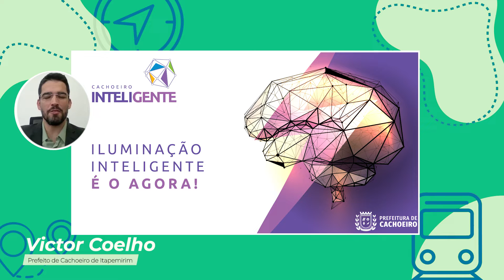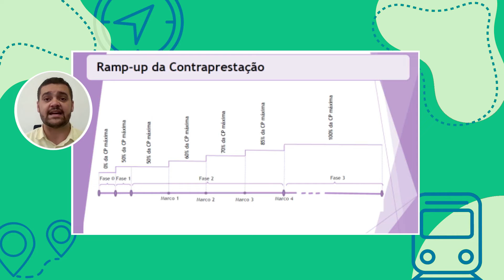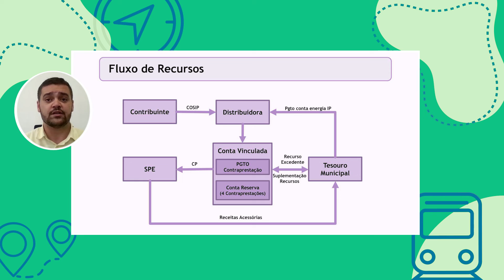PPP de Iluminação inteligente de Cachoeiro de Itapemirim (ES) | Showcase PPP Américas 2021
"Conheça o projeto de Iluminação Pública inteligente em Cachoeiro de Itapemirim, Espírito Santo, Brasil. O projeto foi exibido durante o PPP Americas 2021, que aconteceu nos dias 9 e 10 de Dezembro, em São Paulo.
Continue visitando para saber mais sobre o fórum sobre PPPs mais importante da América Latina e do Caribe!"